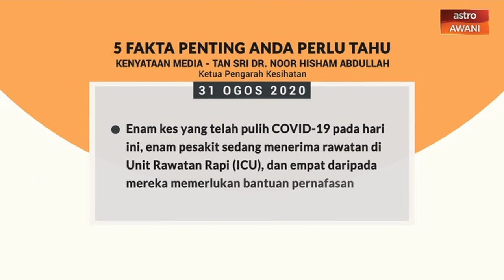5 perkara penting dalam kenyataan media KKM - 31 Ogos 2020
Ini lima perkara penting yang dinyatakan Ketua Pengarah Kesihatan, Tan Sri Datuk Dr Noor Hisham Abdullah dalam kenyataan media hari ini berkaitan perkembangan terkini jangkitan COVID-19 di Malaysia.